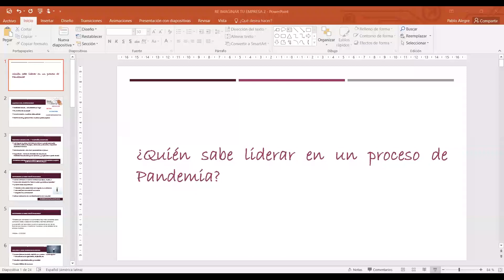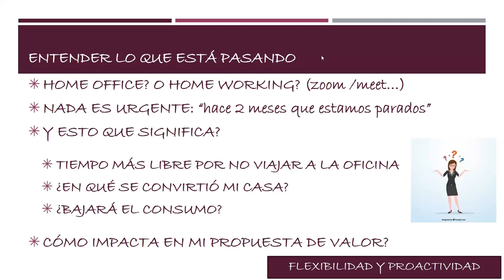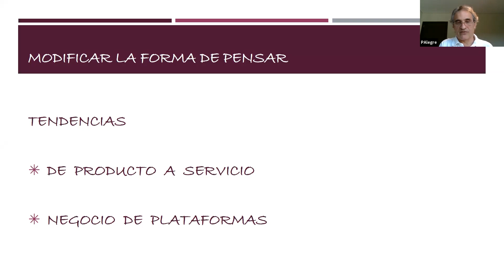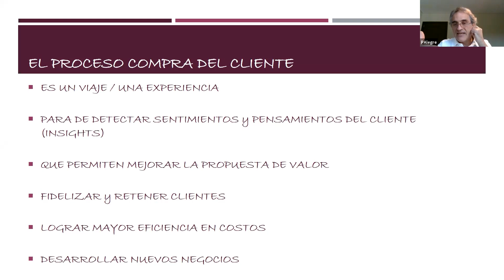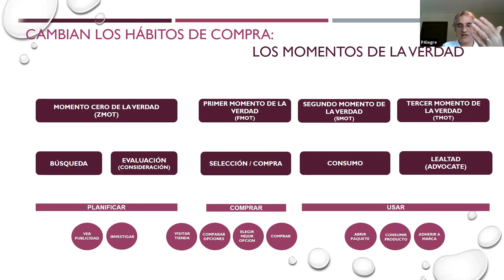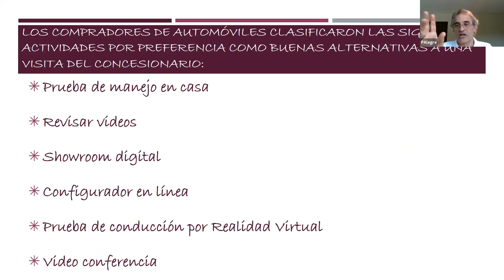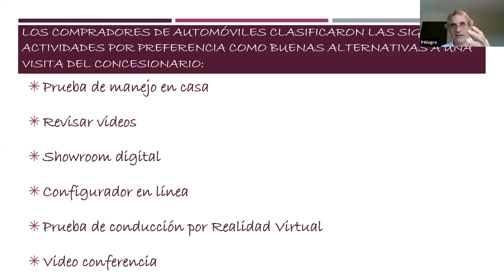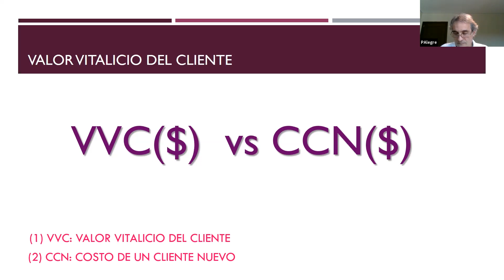Reimaginar la estrategia comercial: clave en situaciones complejas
En momentos de tensión, ya sea por situaciones del contexto o propios, es saludable analizar la situación estratégica de la empresa. Es bueno preguntarse: ¿Cuán sólido es nuestro valor diferencial? ¿Hacia dónde va el mercado? ¿Cuál es la tendencia actual y futura? ¿Cómo están distribuidos los factores de Poder? ¿Cómo se pueden encontrar oportunidades? Recomendación: Sentarse a pensar más allá de la supervivencia de nuestro negocio.